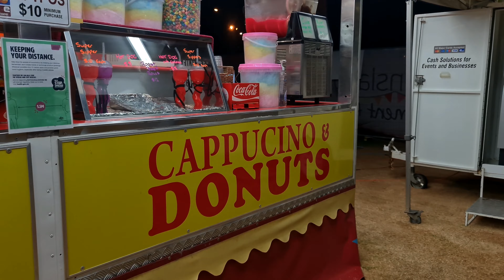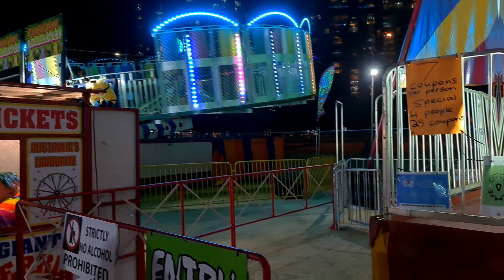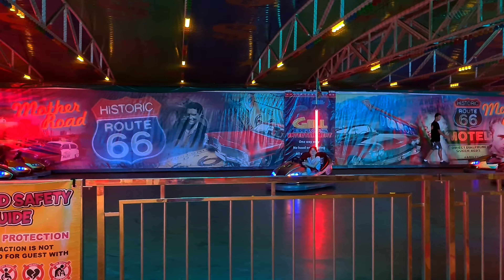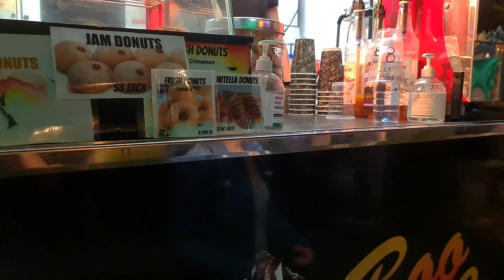QUEENSLAND AMUSEMENT HIRE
Queensland Amusement Hire Fun fare